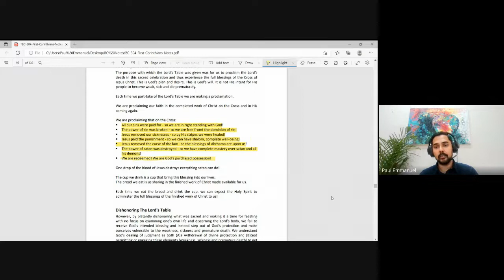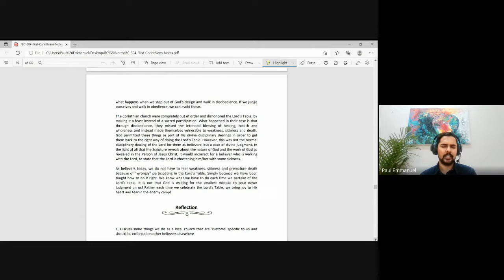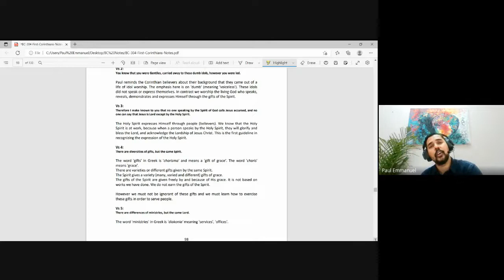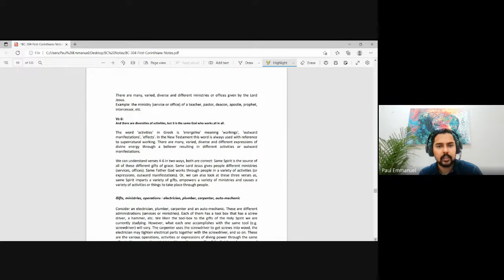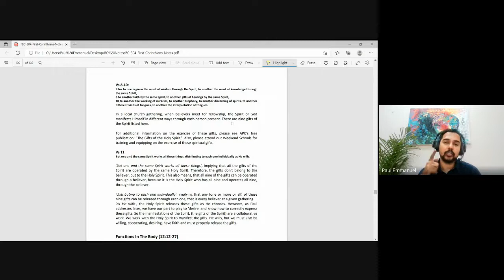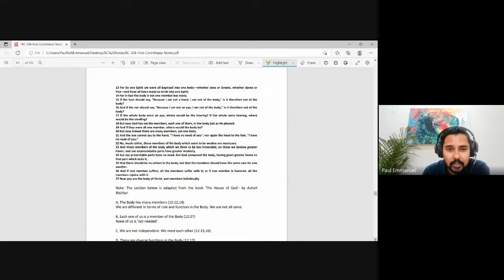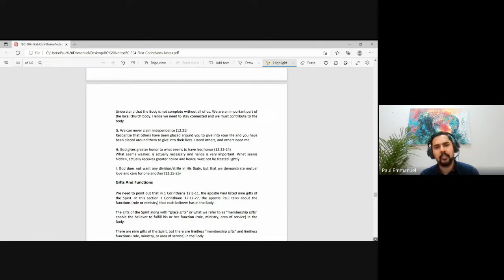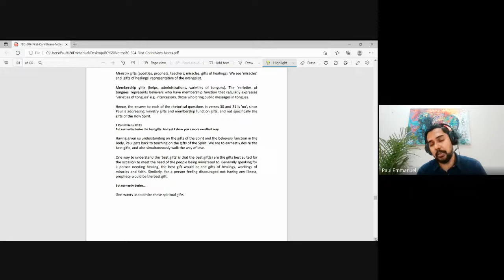1 & 2 Corinthians | Lecture 14 : BC304-1&2 Cor-20220926